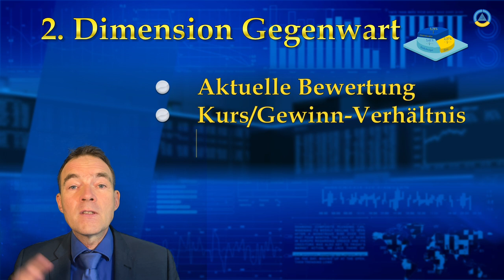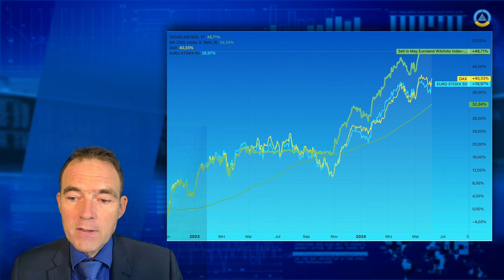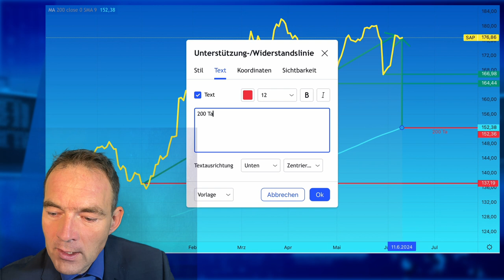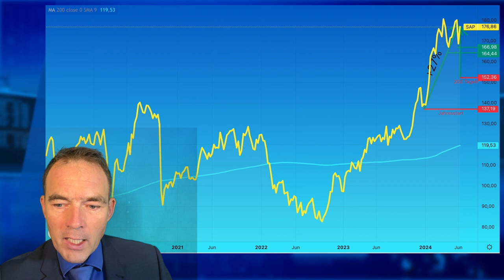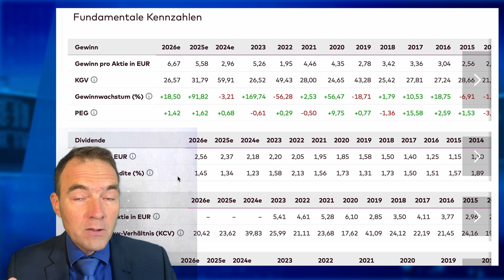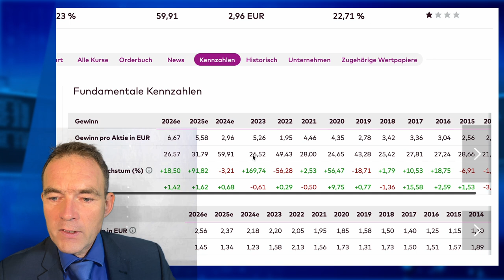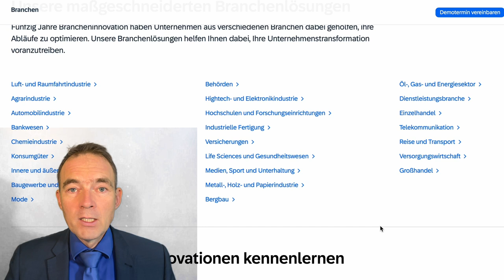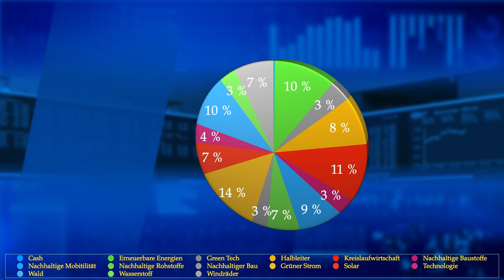4D-Aktiencheck Erklärvideo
00:00 - Einleitung 4D-Aktiencheck
00:46 - Disclaimer Haftungsausschluss keine Anlageberatung. Information für Anleger
00:59 - Was bedeutet 4D
01:15 - 1. Dimension Vergangenheit
01:47 - 2. Dimension Gegenwart
02:20 - 3. Dimension Erwartung
02:58 - 4. Dimension bessere Zukunft
03:59 - Portfolio des 4D-Asset-Oszillators unter
04:20 - Beispiel SAP 1.Dimension technische Analyse
07:15 - Bilanzanalyse Dimensionen 1. und 2.
11:16 - 4. Dimension bessere Zukunft
13:36 - Liste 4D-Aktiencheck Videoempfehlung
13:55 - Disclaimer